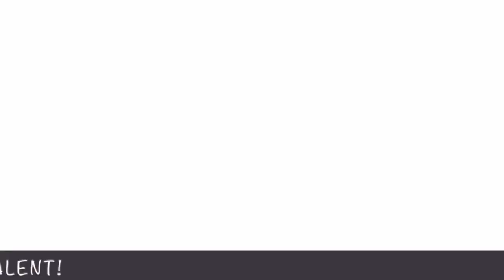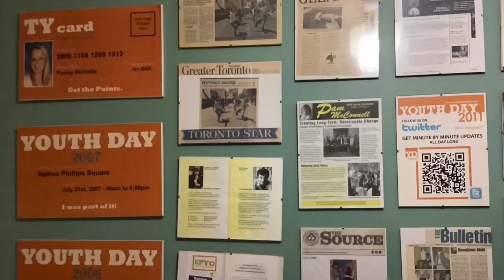Isabella Milano: Un Momento S2 Ep. 4 Tylaine Duggan YOUTH DAY Global